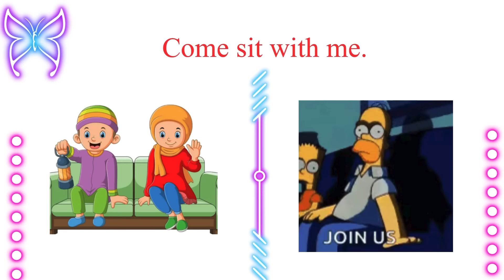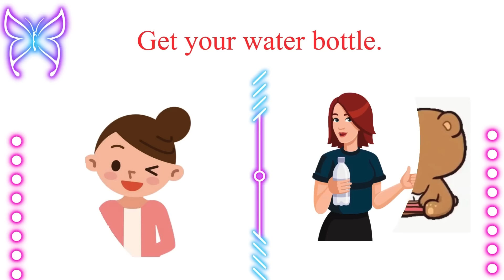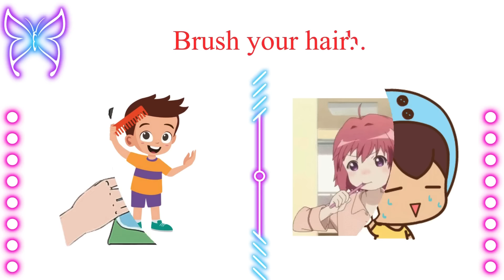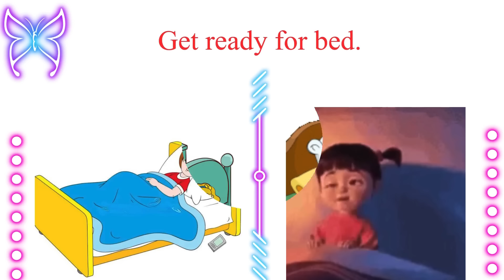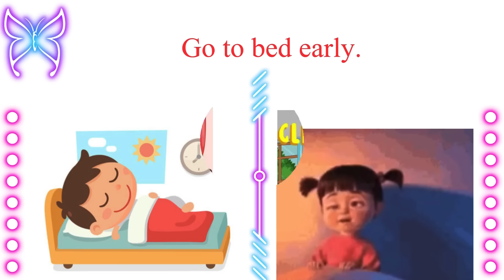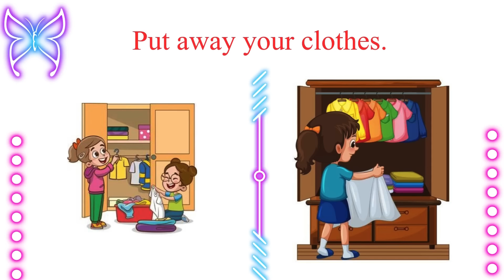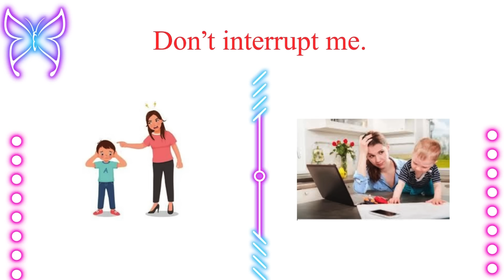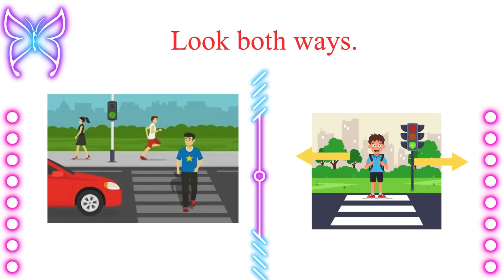Speak English Short Sentences with kids | English Speaking Practice | Daily Use English Sentences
kids speaking english
learn english for kıds
learn english
daily use english sentences
english story
vocabulary words english learn
action verbs
action words
learning verbs
english language learning
learn english
How to speak English with children
Action verbs
action words